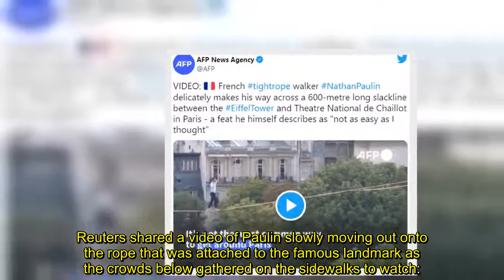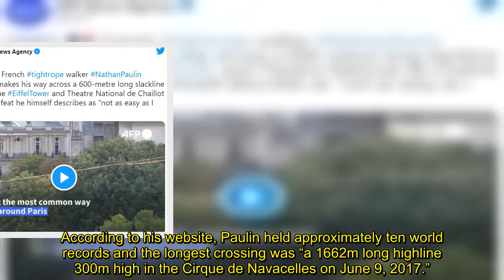Frenchman Walks from Eiffel Tower on Rope 230 Feet Off Ground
A Frenchman created a sense of awe among crowds in Paris on Saturday when he walked from the Eiffel Tower to the Chaillot National Theater on a rope suspended 230 feet above the ground